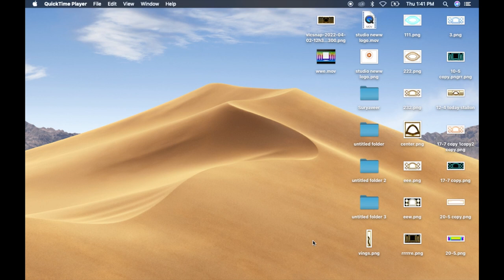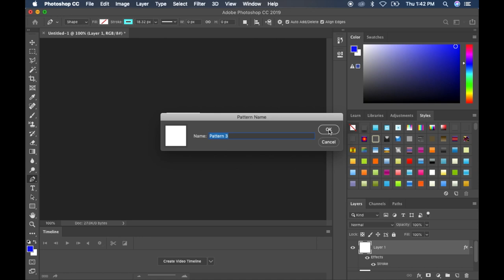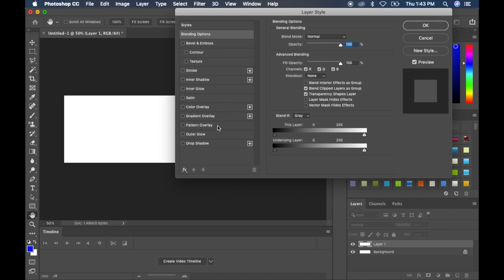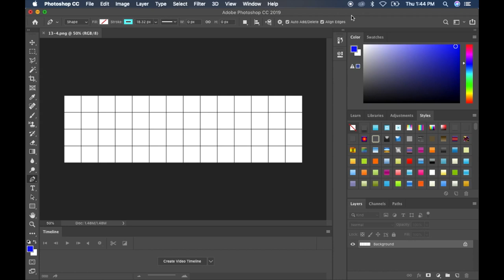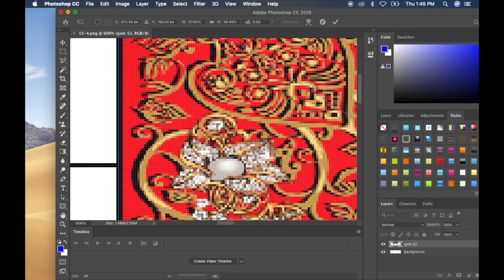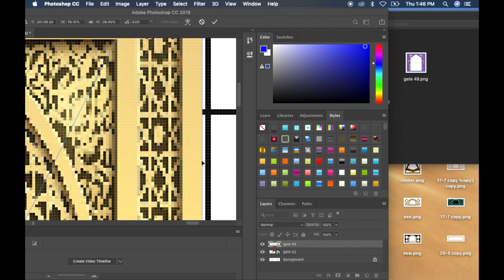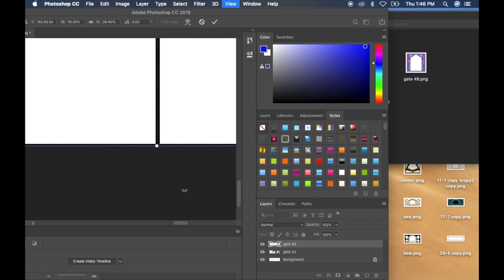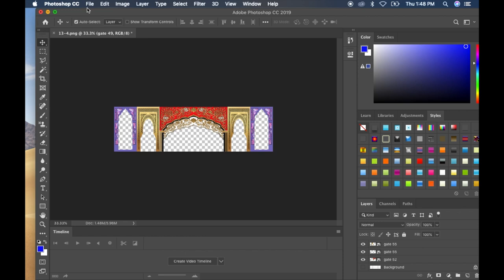LED WALL MAPPING how to make png contant part 2@GFXMentor